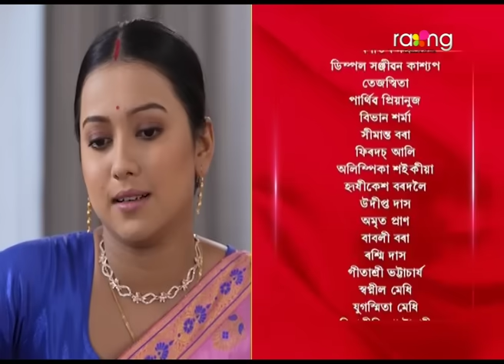Phut Gadhuli - ফুট গধূলি | 25th October 2024 | Ep No 299